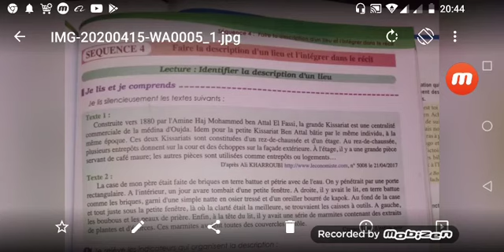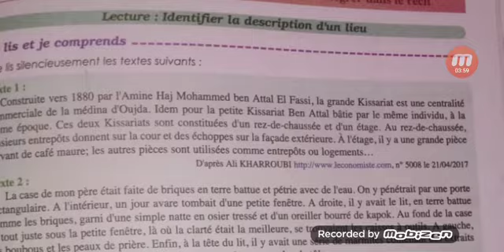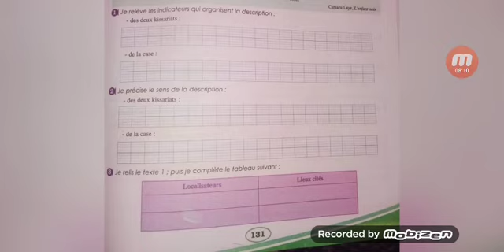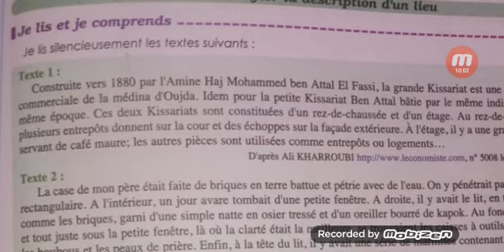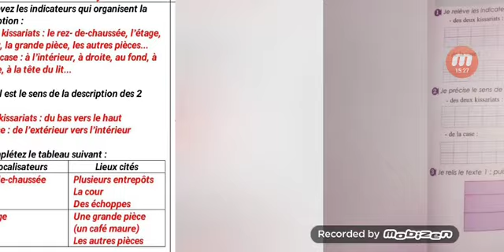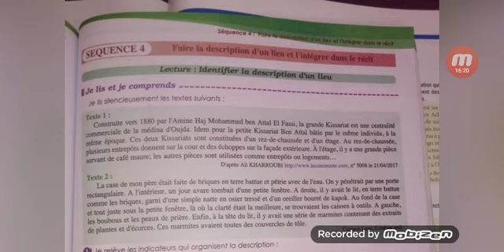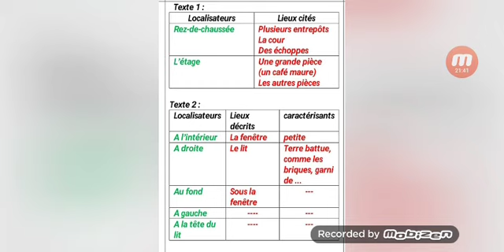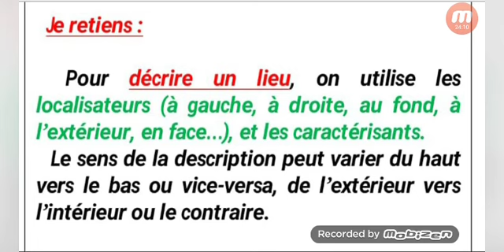Identifier la description d'un lieu 1apic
Faraday Junior